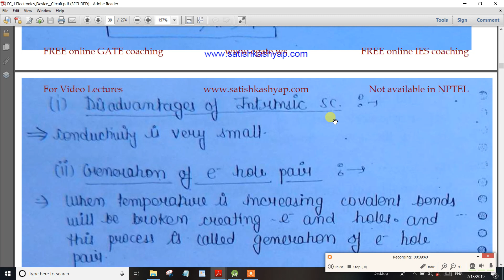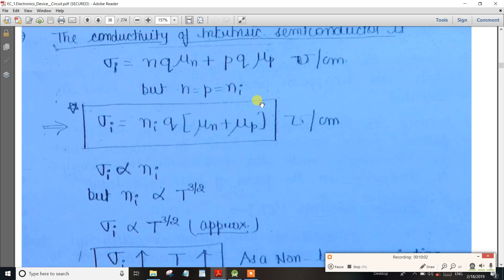PART-10 TNPSC Assistant System Engg Electronic Devices Problem P-type,N-types Semiconductor